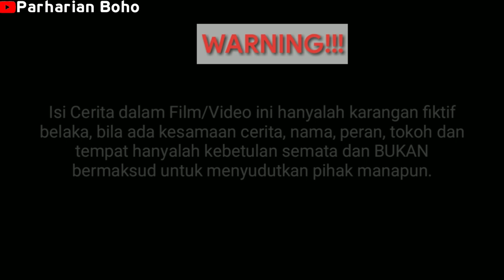Lawak Batak - Alani Horbo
Lawak Batak - Manukdo Mulana
Menceritakan tentang Abang beradik yang selalu bertengkar merebut sesuatu yang tidak ada!

Dilarang Mengunakan Sebagian atau seluruhnya dari Audio Mp3 tersebut tanpa izin dari pemilik nya @Anak Pakkat

Dan jangan lupa aktifkan tanda loncengnya untuk mendapatkan nofikasi film terbaru.Terima kasih.